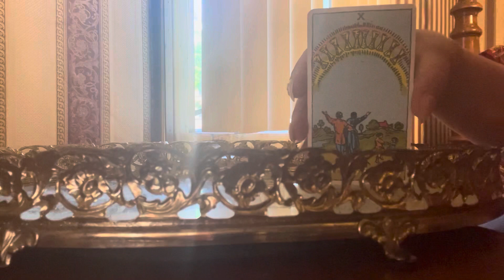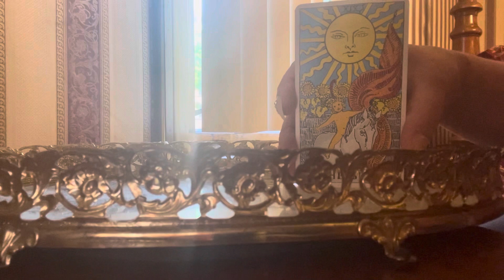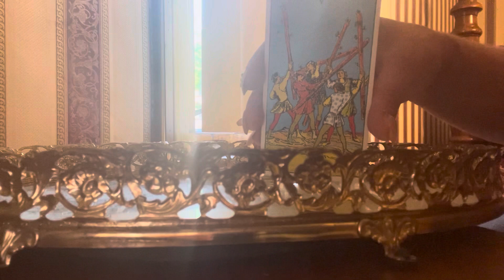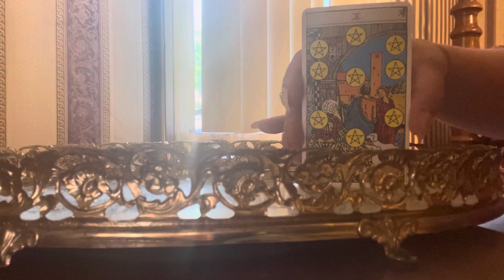✨🧿WHO’S WATCHING (STALKING) YOU????🧿✨